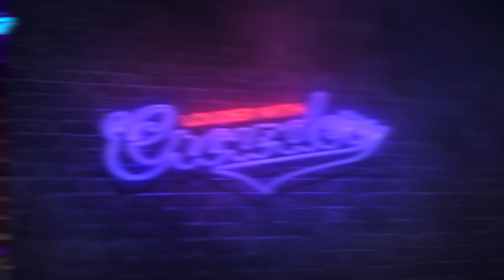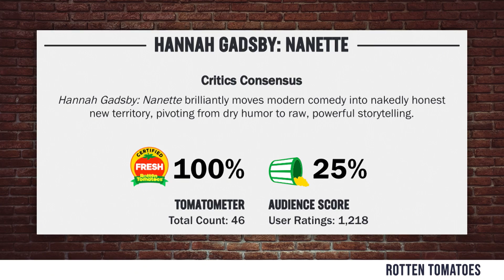FIRING BACK: TYT Calls Out Crowder! | Louder with Crowder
Steven Crowder fires back after the Young Turks come alongside the Media-Entertainment Industrial Complex to silence comedians.